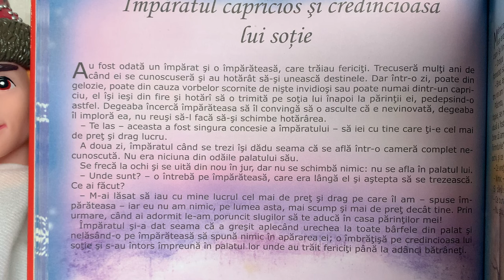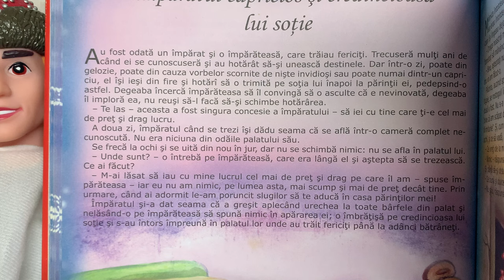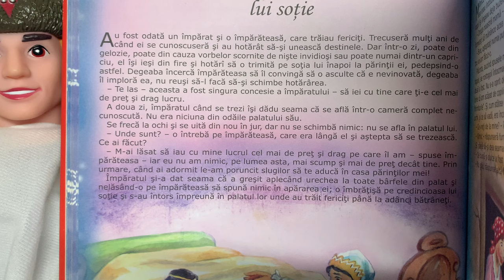Împăratul capricios și credincioasa lui soție 👑 Povești pentru copii | Poveste în română (33/365)